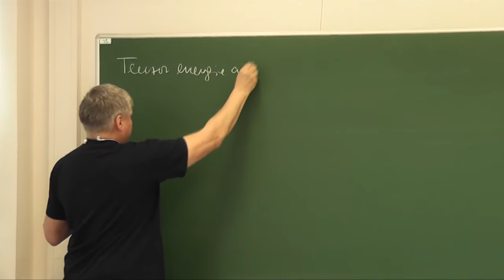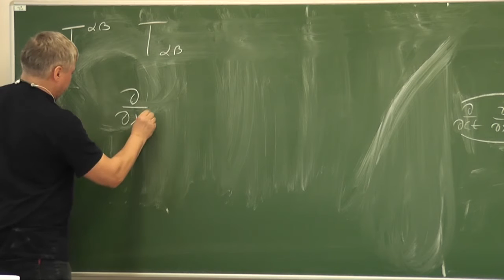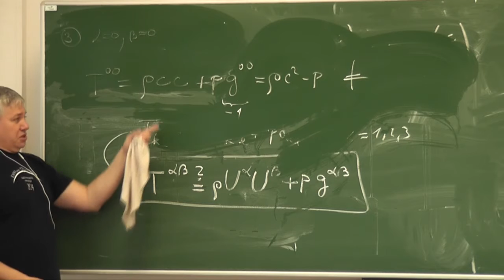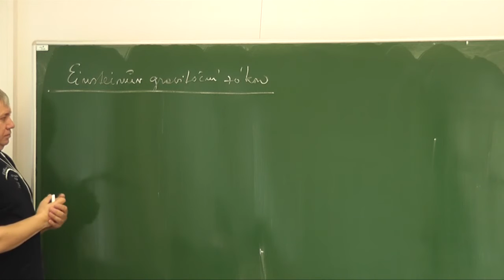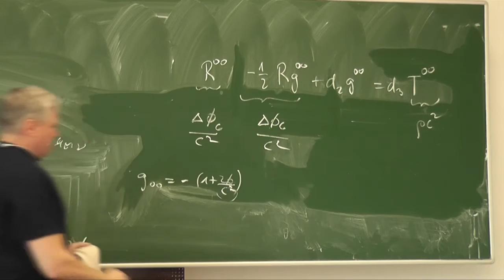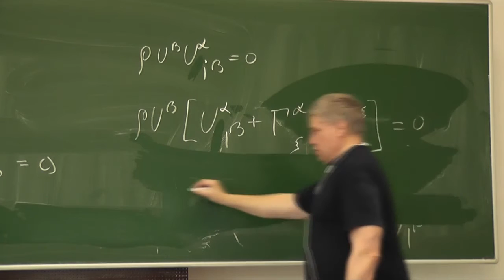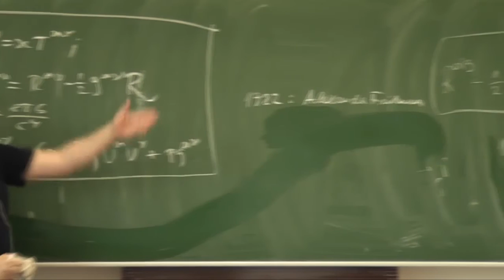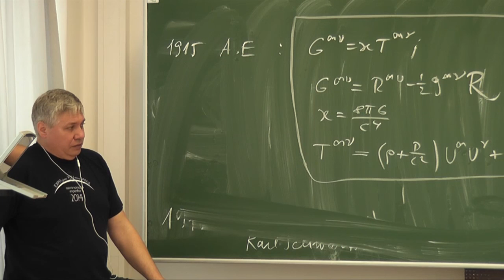Obecná teorie relativity - Lekce 8.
Tenzor energie a hybnosti. Einsteinův gravitační zákon.